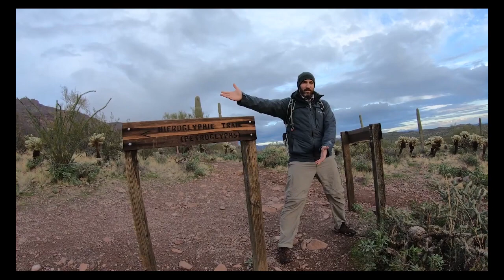Superstition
excessively credulous belief in and reverence for supernatural beings.